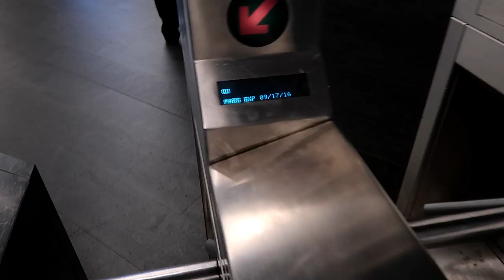Streetstyle Photography at NYFW (Taylor Hill, Romee Strijd, Chiara Ferragni)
Street style fashion is probabaly my favorite kind of photography, and what better place than New York Fashion Week? This video was recorded from the past NYFW SS17 back in September. I photographed street style outside before going to the Michael Kors, Coach, and Vera Wang shows. I was able to photograph Taylor Hill, Romee Strijd, Chiara Ferragni, Martha Graeff and more!

Come along with me on my journey. I'm a 20 year old professional photographer from Vancouver, Canada.

Anthony Russo: Ghost Stories

Chill Soul Rap Instrumental by Nkato